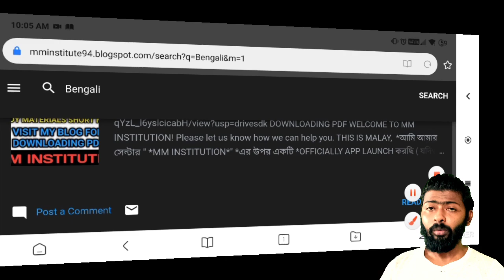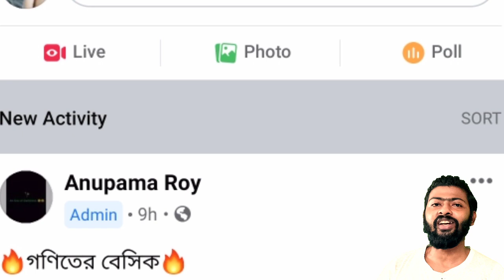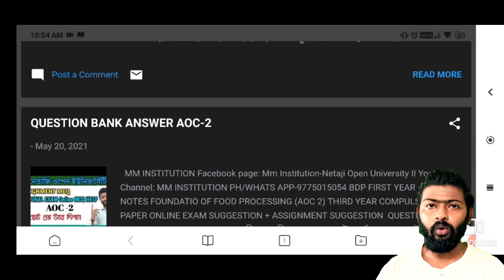NSOU BDP QUESTION BANK ANSWER I FST AOC 2- ANSWER I COMPULSORY PAPER I FREE NOTES I MM INSTITUTION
এই চ্যানেলের মধ্য দিয়ে নেতাজি ওপেন ইউনিভার্সিটির সমস্ত শর্ট সাজেশন অ্যাসাইনমেন্ট স্বল্পমূল্যে প্রদান করা হয় I

Important Link :
Blended Mode exam link 🔗:

How to Study :

👉👉Thank you for contacting MM INSTITUTION! Please let us know how we can help you.

nsou exam,
nsou app login,
nsou result 2021,
nsou online classes,
1. nsourenewal
2. mm netaji open university
3. mm institution
4. nsou bdp assignment 2021
5. netaji subhas open university
6. nsou assignment 2021
7. nsou result 2021
8. bdp assignment 2021
9. nsou new update
10. netaji open university
11. nsou bdp online exam
12. nsou bdp result 2021
13. bdp 3rd year assignment 2021
14. netaji Subhas open university ne...
15. netaji Subhas open university ne...
16. nsou pg assignment 2021
17. nsou bdp
18. nsou exam 2021
19. open university
20. nsou reduced syllabus
21. assignment
22. bdp
23. bdp 1st year assignment 2021
24. netaji open university admission...
25. nsou app
26. nsou bdp question bank answer
27. nsou pg
28. নেতাজী ওপেন
29. NSOU EXAM
30. BDP EXAM
31. PG EXAM
32. NSOU ADMISSION
33. NSOU COLLEGE
34. netaji subhas open university assignment
35. nsou pg courses
36. netaji subhas open university admission 2019
37. nsou ma admission
38. netaji open university admission 2019
39. netaji open university admission
40. netaji subhas open university
41. netaji open
42. nsou courses
43. netaji subhas open university courses fees
44. netaji open university course list
45. netaji open university courses

nsou exam,
nsou app login,
nsou result 2021,
nsou online classes,
nsou​_renewal
mm​​​ institutions
mm​​​ institution
bdp​​​ assignment 2021
nsou​​​ bdp online exam
netaji​​​ Subhas open university ne...
nsou​​​ pg assignment 2021
nsou​​​ bdp
Nsou​​​ exam 2021
open​​​ university
nsou​​​ reduced syllabus
bdp​​​ 1st year assignment 2021
netaji​​​ open university admission...
nsou​​​ app
nsou​​​ bdp question bank answer
nsou​​​ pg